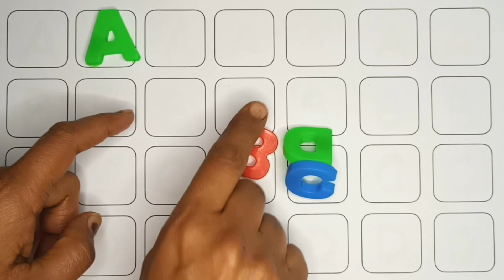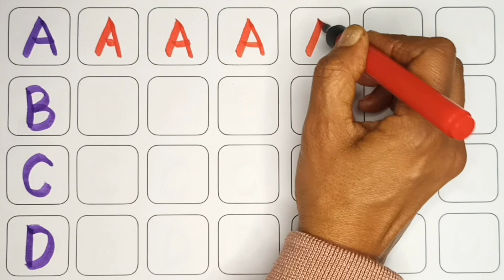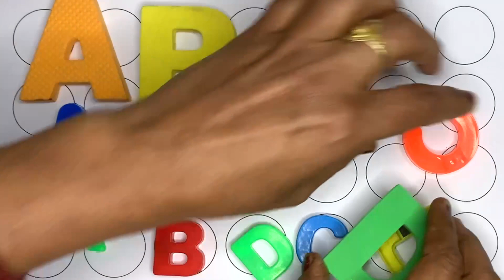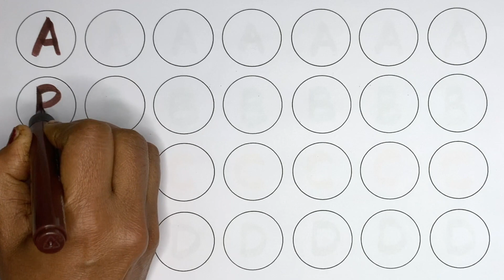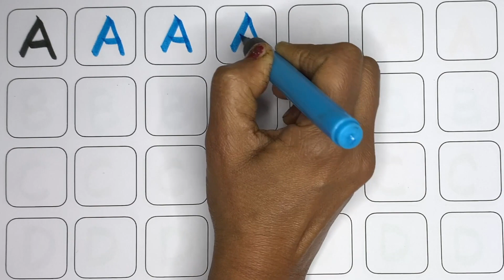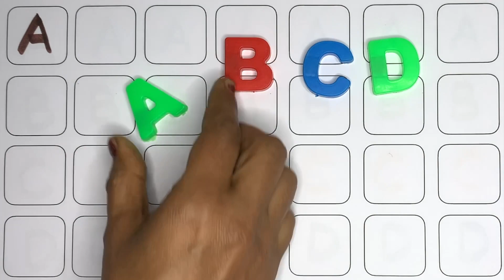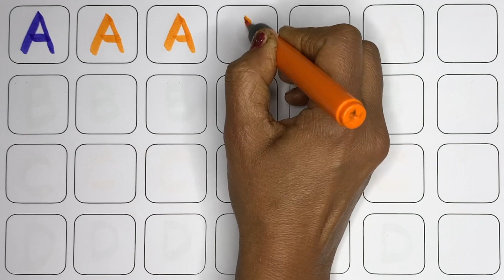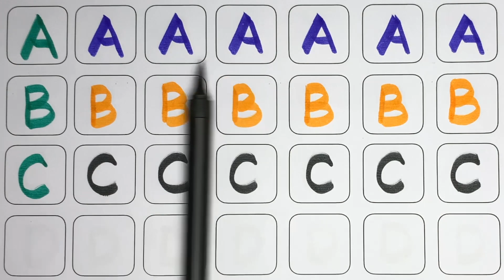A for apple, B for Ball, English Alphabets, छोटे बच्चों की पढ़ाई, toddlers abcdsongs kidssong 492